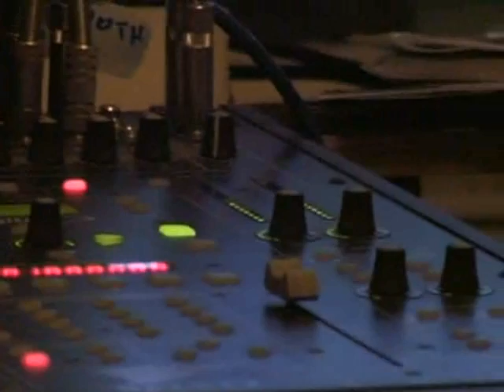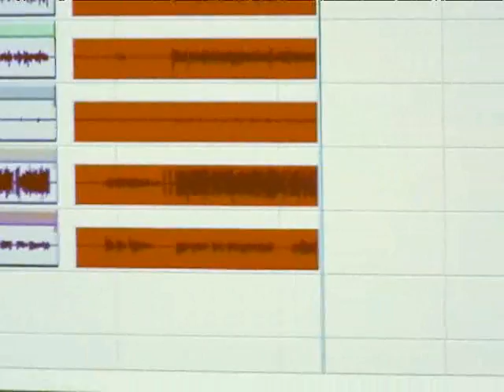IRISTHO EN PARODO-IMPROVISATION!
Studio improvisation of Iristho En Parodo!